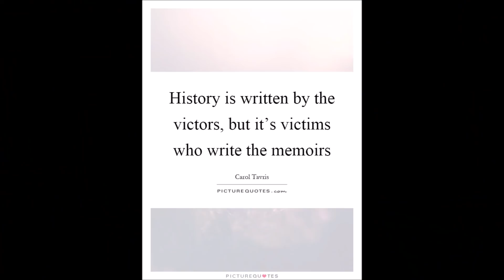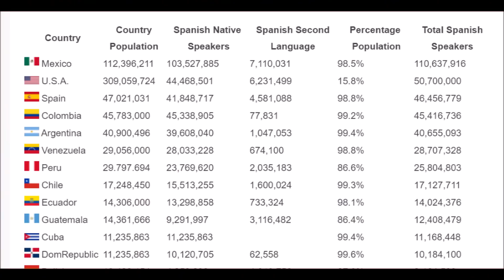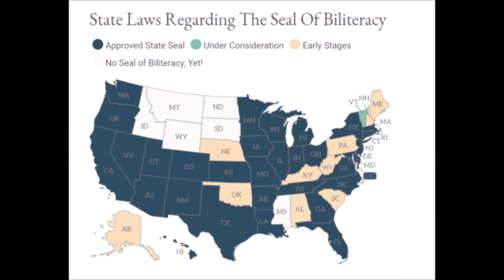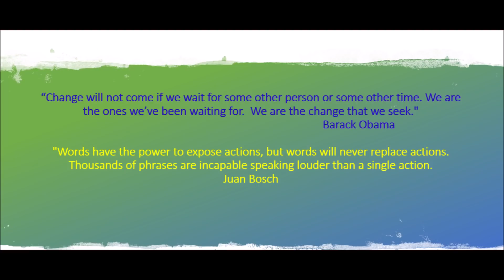Latino Presence in the US: Curricular Strengthening by Infusing Latino History, Presence, Culture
8th Annual Hispanic/Latino Studies Summer Institute